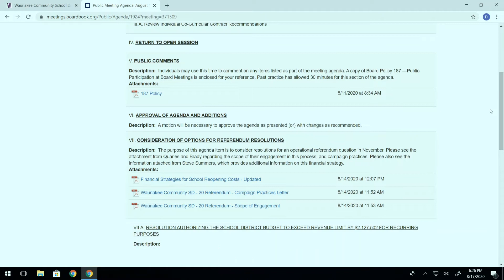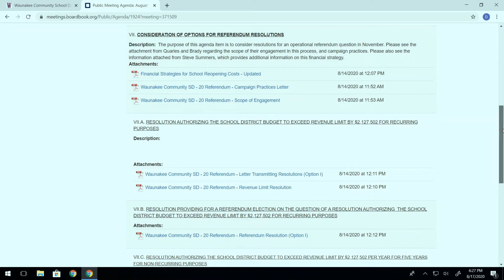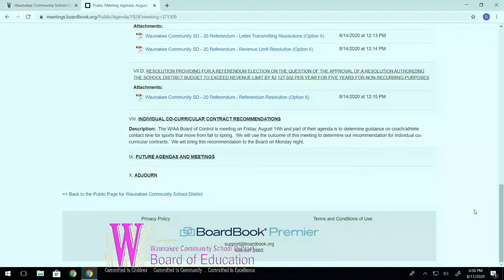WCSD BOE August 17, 2020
WCSD Board of Education August 17, 2020